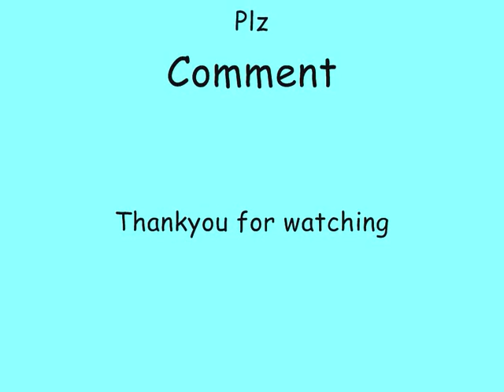John & Edward Grimes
This is a video of the X Factor twins! John Grimes and Edward Grimes!
The song is Ice Ice Babyby John & Edward